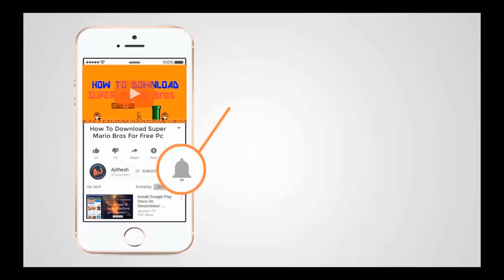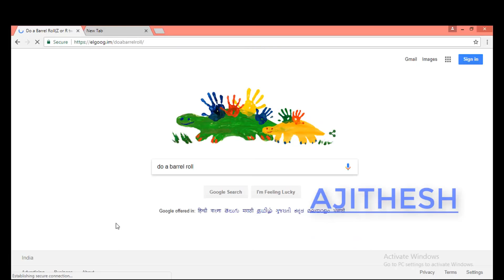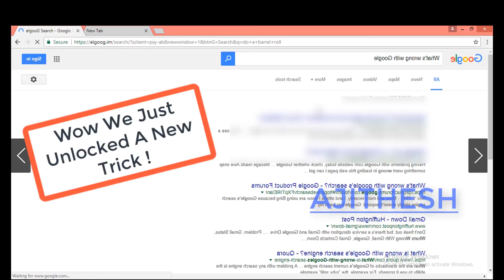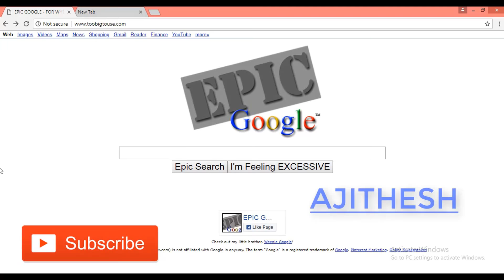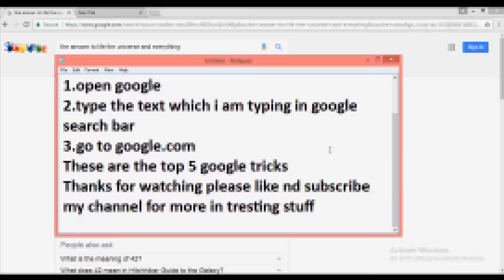Top 5 Google Tricks || 2018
▬▬▬▬▬▬▬▬▬ஜ۩۞۩ஜ▬▬▬▬▬▬▬▬
▓▓▓▒▒▒░░░ Open This Description ░░░▒▒▒▓▓▓
▬▬▬▬▬▬▬▬▬ஜ۩۞۩ஜ▬▬▬▬▬▬▬▬